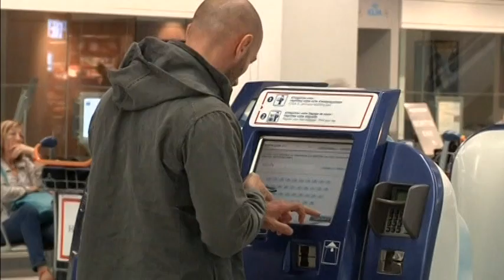FRANCE-AIR FRANCE KLM STRIKEDAY 3